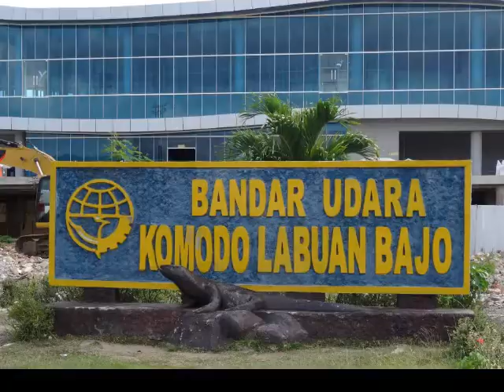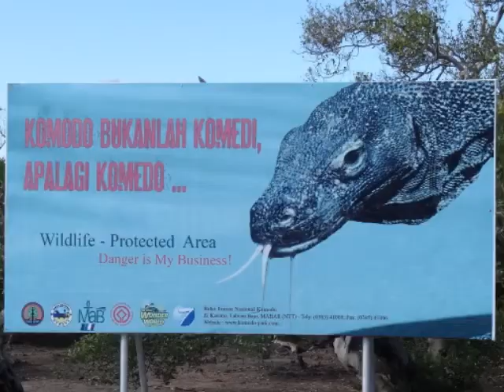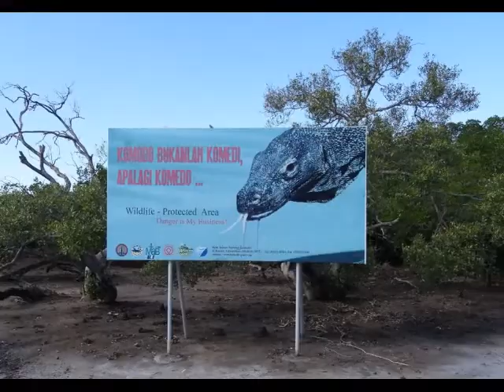Komodo, Indonesia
The first leg of Mark and John Rozelle's "Excellent Indonesian
Adventure" was to see the Komodo Dragons and scuba dive in Komodo
National Park. This video takes our travels from Jakarta to our hotel
on Flores Island and then the boat trip to Rinca Island to see the
Dragons. Awesome!